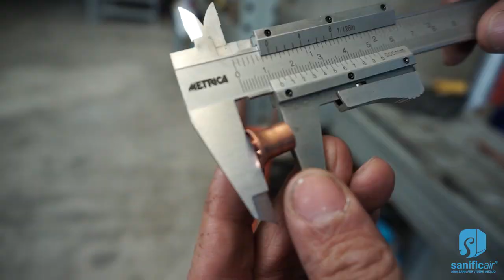COME TAGLIARE IL TUBO DI RAME DEL CONDIZIONATORE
Ciao mi chiamo Sante e sono uno specialista di impianti di condizionamento.

In questo video ti mostrerò in pochi minuti la differenza tra 2 tagliatubi!

Come facciamo? Usiamo un tagliatubi della RIDGID  e uno della FUMARI.

Continua a seguire i nostri video per essere sempre aggiornato e insieme cresceremo! Visita il nostro sito su e se hai domande da fare siamo qui per rispondere!

A presto!

SANIFICAIR, ARIA SANA PER VIVERE MEGLIO!